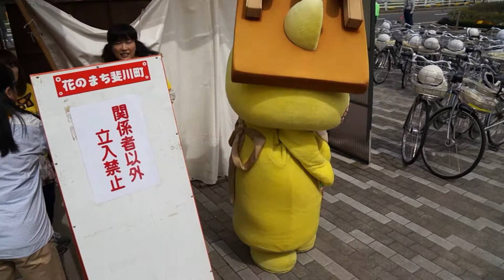2016/4/9① 斐川チューリップ祭2016へ遊びに行くにゃ！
開会式の様子です。
ずっと踊っていたしまねっこちゃん。ノーサイくんも面白かったです。